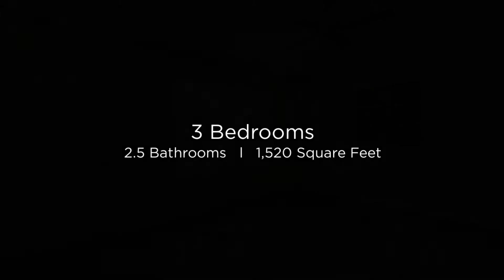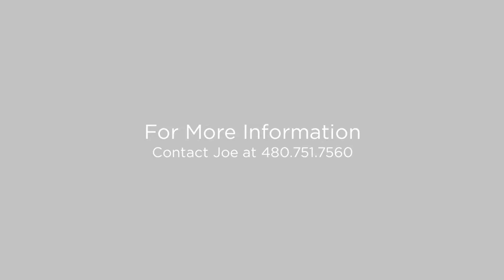3309 E. Helena Dr Phoenix, Arizona 85032 (Branded)